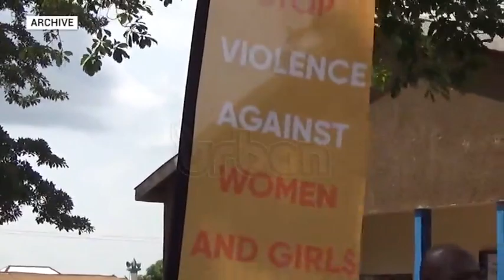Men want govt to subsidize DNA test fees